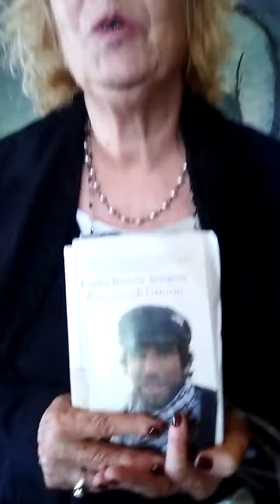YOUNGZONE# EGIDIA BERETTA per la Biblioteca Einaudi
[Correggio: Comune di Correggio]
1 file video streaming (circa 2 min.)

Note: Egidia Beretta, mamma di Vittorio Arrigoni, ci racconta il rapporto che Vittorio aveva con i libri . Suo figlio, il cui barbaro assassinio, avvenuto a Gaza nella notte tra il 14 e il 15 aprile 2011, è stato pianto dai giovani di tutto il mondo.